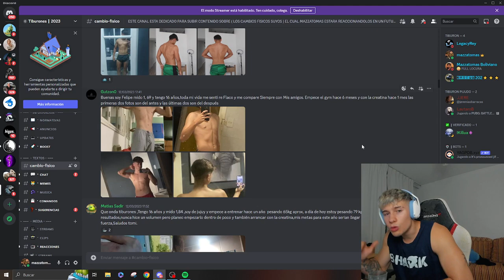el PROFE de HISTORIA ENOJADO